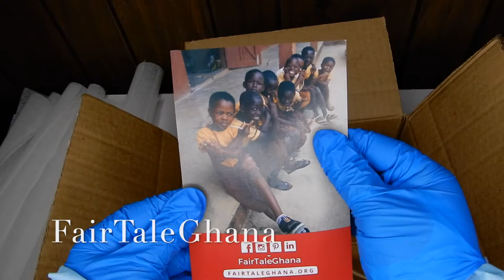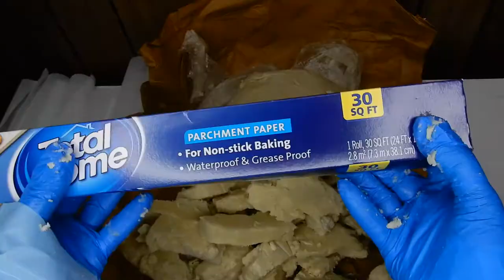Studio Vlog 001 Cutting Up Shea Butter * Cool Shield BB Roll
I decided to title my videos Studio Vlogs, instead of Etsy Vlogs.  In this video I'm sharing my morning start of my day.  Cutting up Shea Butter and my New way of protecting my Shea Butters and Scalp Tonic from the harsh hot summer months.  I hope this video will help someone with a small business that ship products like shea butter, lip gloss, face cosmetics and want to protect your products from melting!
I sale handmade all natural products for hair loss on my Etsy platform.

I would also like to thank all of you that Shouted me out on my Birthday yesterday Sept 5th.  I love all the beautiful comments!